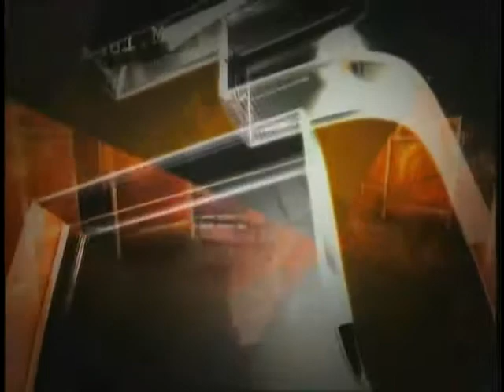锵锵三人行20120111“回不去”“来不及”是时代的声音